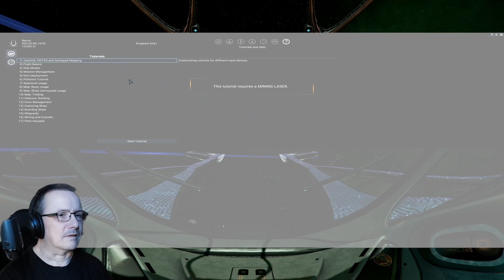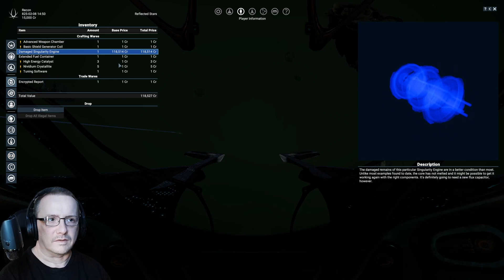X4 Kingdom End Episode 03 - Meeting the Queen